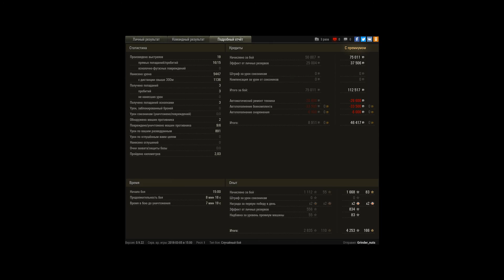Т95Е6, Путь к Мастеру!